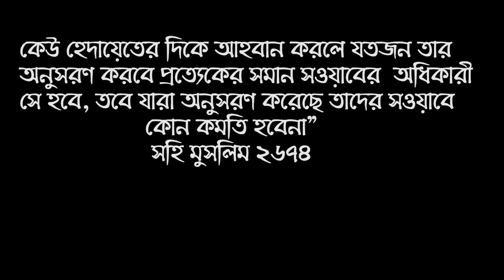আবু লাহাবের স্ত্রীর কাণ্ড !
''সূরা লাহাব'' নাজিল হওয়ার পর আবু লাহাবের স্ত্রী যা করল...আবু লাহাবের স্ত্রীর ঘটনা ! জানলে অবাক হবেন । বক্তা - শায়খ ক্বারী মাওলানা শিহাব উদ্দিন ইসলামী হাফেজাহুল্লাহ . Islamic New Waz Bangla 2023 about The case of Abu Lahab's wife! You will be surprised to know!  It is important for everyone to know ! Shaykh Dr Kary Moulana Shehab Uddin Islami

মাহফিলের স্থানঃ মধ্যপরান, সুন্দরগঞ্জ, গাইবান্ধা ।

দেখুন প্রিয় নবিজীকে প্রতিনিয়ত কষ্ট দেয়া! যে ভয়াবহভাবে ধবংস হয়েছিলো আবু লাহাব ও তার স্ত্রী! Abu Lahab  ।। শায়খ ক্বারী মাওলানা শিহাব উদ্দিন ইসলামী ওয়াজ ২০২৩ ।। Shaykh Dr Kary Moulana Shehab Uddin Islami Waz 2023

* ANTI-PIRACY WARNING *